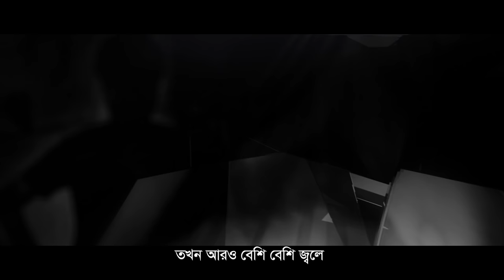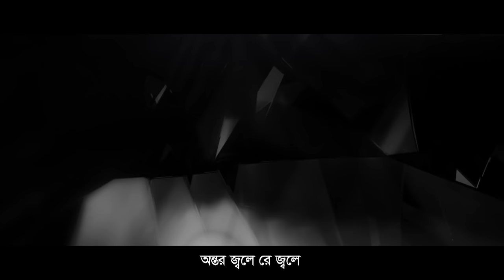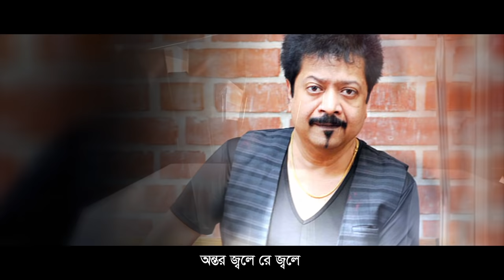Ontor Jole | Kumar Bishwajit | অন্তর জ্বলে | Ahmed Imtiaz Bulbul | All Time Hit Bangla Song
Song : Ontor Jole (অন্তর জ্বলে)
Singer : Kumar Bishwajit
Lyric & Tune : Ahmed Imtiaz Bulbul
Album : Premer Abash
Language : Bengali
Label : G Series

Lyrics
অন্তর জ্বলে রে জ্বলে
বুকের ভেতর অন্তর আমার জ্বলে
যখন আমার তুমি কেউ লাগনা
পাড়া-পড়শী বলে রে
তখন আরও বেশি বেশি জ্বলে
একে তো হায় অন্তরে তে
পীড়িতের ঘাও
সে ঘায়েতে তোমরা কেন
লবন ছিটাও
পীড়িতের ঘাও
লবন ছিটাও
তোমরা তার কথা বলে
চোখেতে দাও মরিচ ডলে
চোখের পানি গড়গড়াইয়া
চোখের পানি গড়গড়াইয়া
পরে চোখের তলে
জ্বলেরে জ্বলেরে
অন্তর জ্বলে
একে তো হায় কব্বরেতে
দিয়াছি এক পাও
পারলে তোমরা এখনই
বাশ-চাটাই কিনতে যাও
দিয়াছি এক পাও
পারলে তোমরা এখনই
বাশ-চাটাই কিনতে যাও
বুঝি সবার মতিগতি
পেছনে চাও আমার ক্ষতি
আরে বুঝি সবার মতিগতি
রূপে গুণে অপূর্ব তাই
সবাই তাহার দলে
জ্বলেরে জ্বলেরে
অন্তর জ্বলে